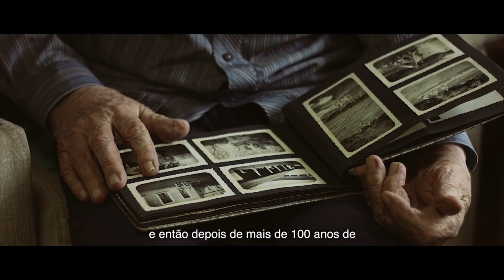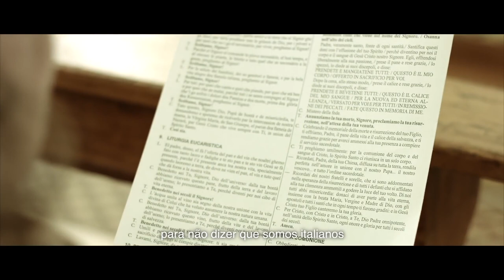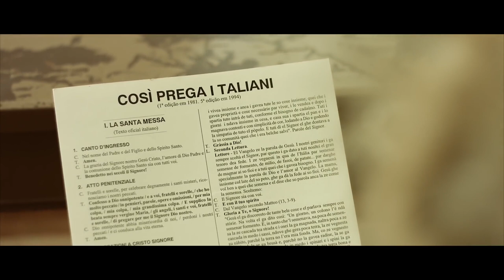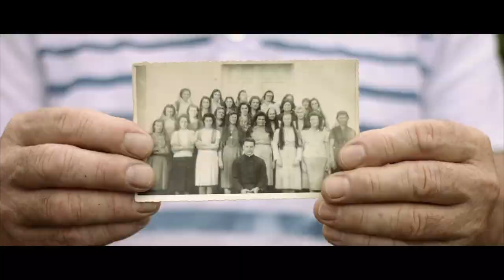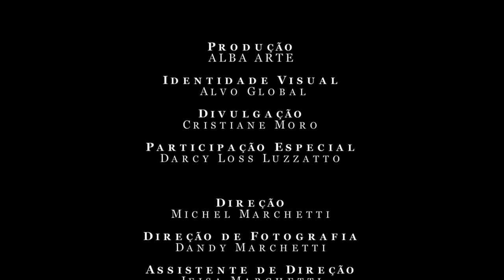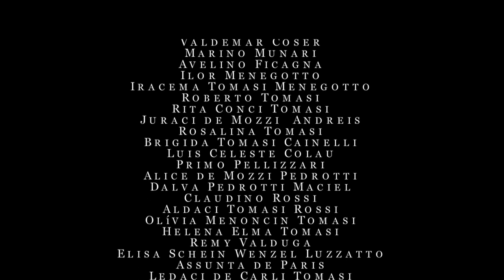Talian - La nostra vera lengua madre (Serra Gaúcha)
Homenagem a comunidade italiana da Serra Gaúcha.